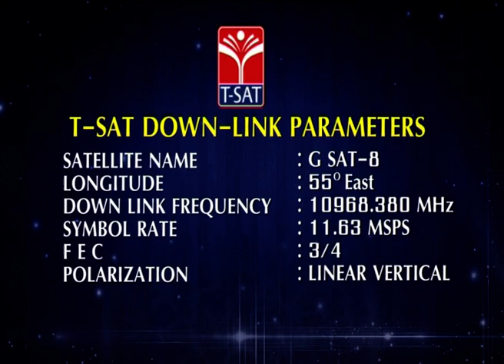T-SAT || మన చట్టాలు ఏం చెపుతున్నాయి - పౌరసత్వ సవరణ చట్టం - 2019 || S Goutham High Court Advocate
SoFTNET  T-SAT || మన చట్టాలు ఏం చెపుతున్నాయి - పౌరసత్వ సవరణ చట్టం - 2019 || S Goutham High Court Advocate